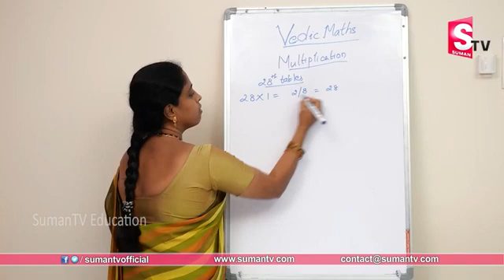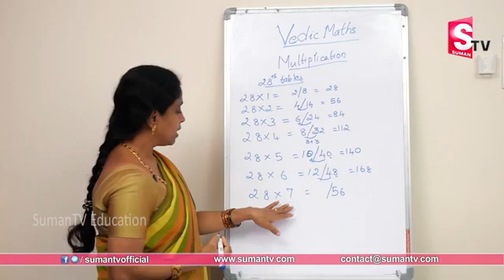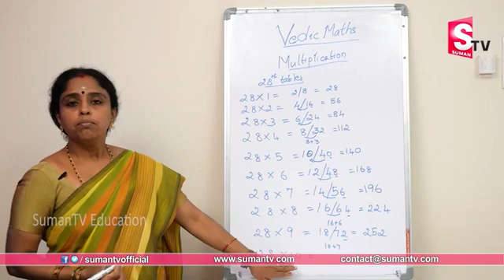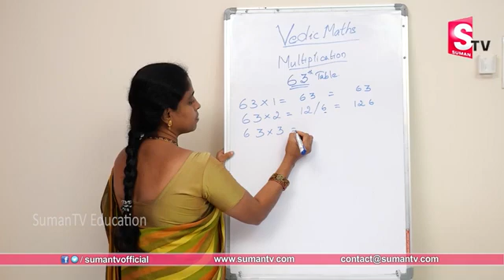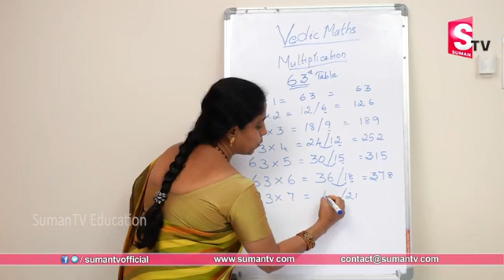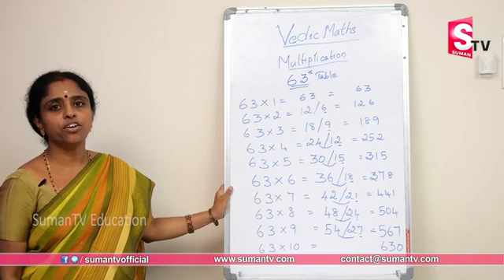How to Learn Tables Fast | Vedic Maths Tricks 2023 | Vedic Multiplication Tricks | SumanTV Education